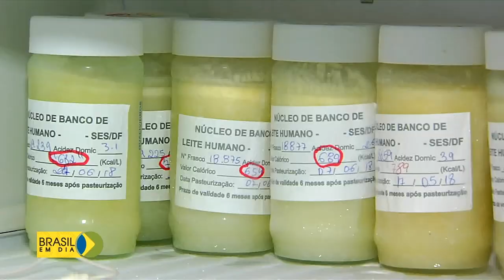Campanha incentiva doação de leite materno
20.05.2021 –  Um ato voluntário que pode salvar vidas. A campanha "Doe leite materno, Doe esperança", lançada pelo Ministério da Saúde, quer incentivar a doação de leite humano no país.